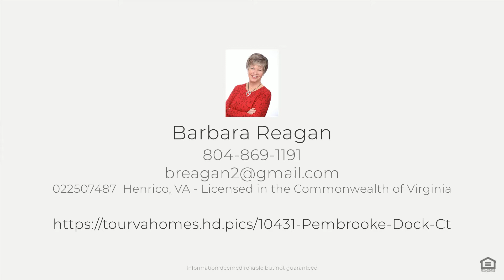10431 Pembrooke Dock Ct, Midlothian, VA